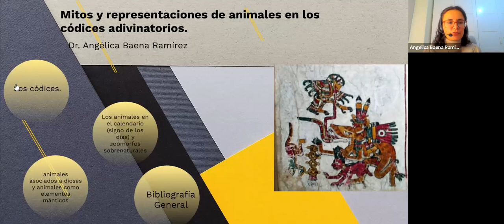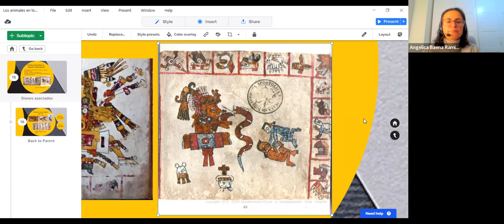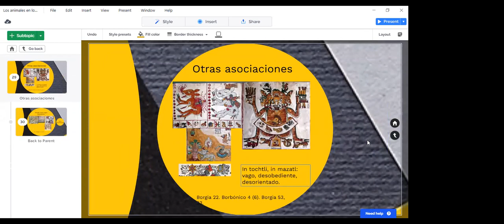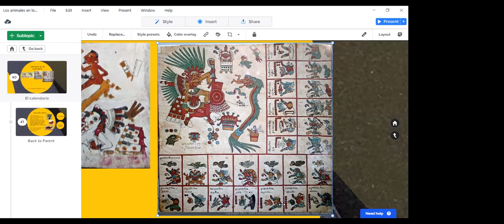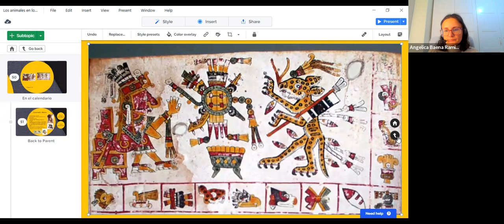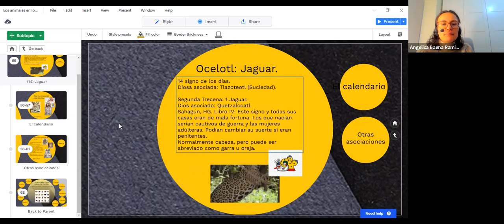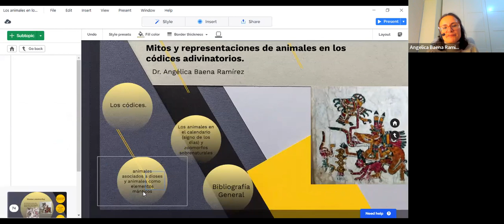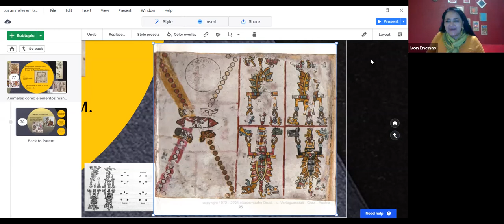Mitos y representaciones de animales en los códices adivinatorios.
Conferencia impartida por la Dra. Angélica Baena Ramírez como parte del ciclo "La fauna sagrada de Mesoamérica"